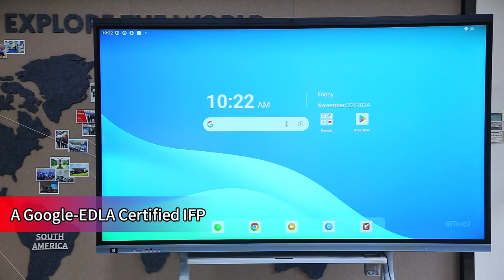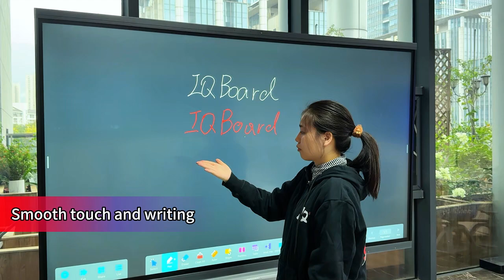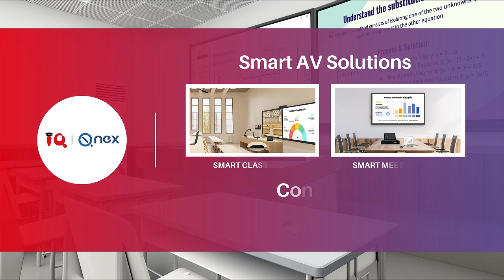IQTouch TR1310C Pro:EDLA-supported interactive display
😊🌟🙋🎉 In the video, the IQTouch TR1310C Pro the boasts A number of great features, is a latest IQTouch model with Google EDLA certification,providing a smooth Google experience,and Android 13 with  16G RAM and 256G ROM of storage. It also support Google search at your fingertips and  Google's educational tools,Google play store,NFC binding with Google account,It also has features wireless screen sharing, voice assistant, and a shortcut bar.And  supports multi-user mode for a smoother experience.🎉🎉🎉✨

👉Key points:
smart campus solution, higher education, education system integration

✨Functions:
🚩 Runs on Android 13 system
🚩 EDLA-certified IFP
🚩 Equipped with Octa-core 4*A76+4*A55 and 256GB storage space
🚩 40 Touch Points
🚩 Zero+ Bonding
🚩 Built-in Conference Camera
🚩 NFC Access Control
🚩 Wireless screen mirroring
🚩 Support for multiple user modes

💖⭐This video is for: smart campus solution providers, higher education professors, education system integrators, etc.

🔔🙌 IQTouch TR1310C Pro, Benefits/Features:
🚩 Advanced Android 13 system for smooth operation and compatibility.
🚩 EDLA-certified IFP.
🚩 Precision Perfected for Teaching.
🚩 Wireless screen mirroring for easy content sharing.
🚩 Shortcut bar for personalized use.
🚩 NFC Binding with Google Account
🚩 Immerse in Sensory Brilliance.
🚩 Plug & Play USB-C Connectivity.

🎬🎈🎯 If you have any questions or would like to learn more, please visit our or submit your inquiry and get personalized assistance here 🔎
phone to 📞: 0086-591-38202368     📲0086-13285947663